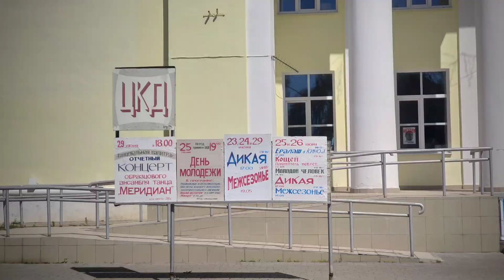2022_06_24 Суздаль